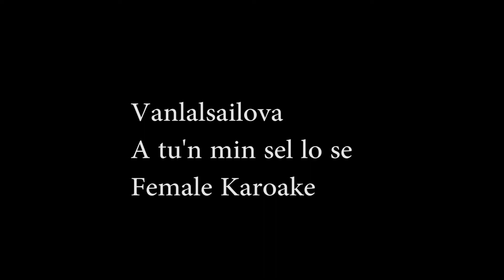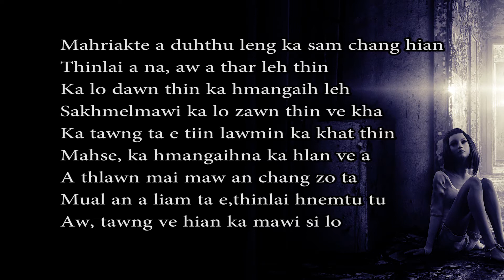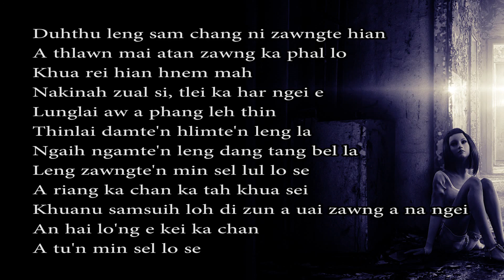Vanlalsailova - Atu'n min sel lo se - Karoake (Female version)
Hlimtakin in lo asak pui dawn nia aw